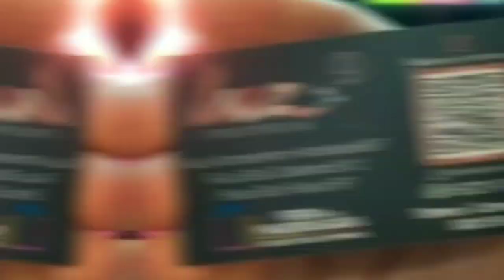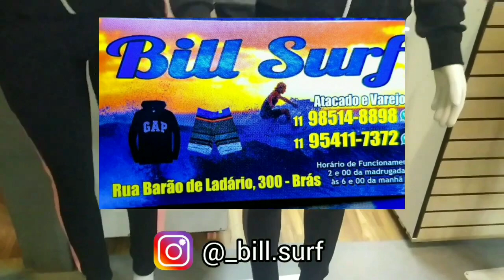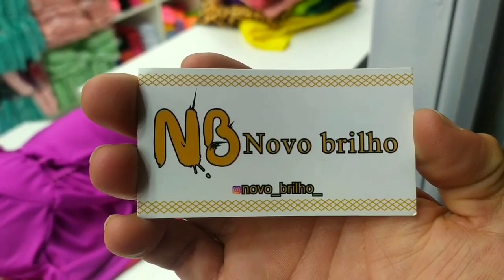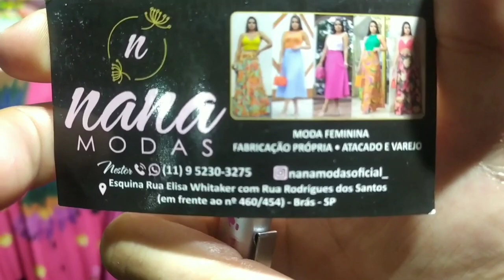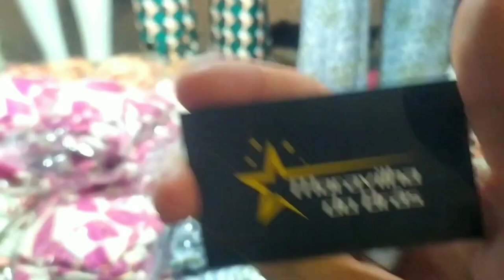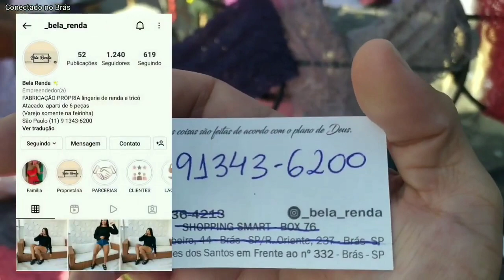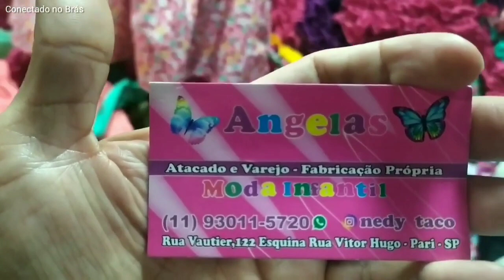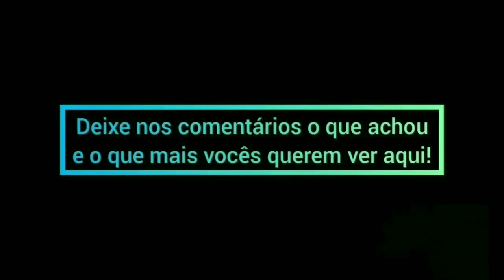FORNECEDORES NA FEIRINHA DA MADRUGADA - Cardigã, conjuntos, infantil e mais...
No vídeo de hoje vou te mostrar os melhores fornecedores mostrados aqui no canal no final de fevereiro, mostrei contatos e detalhes de entrega, no shopping Canindé e na feirinha da madrugada no Brás -SP, mais de 20 fornecedores.

Filmes e séries da Netflix e Amazon, BBB 22, futebol, canais de TV fechado em um único aplicativo, TESTE GRÁTIS!